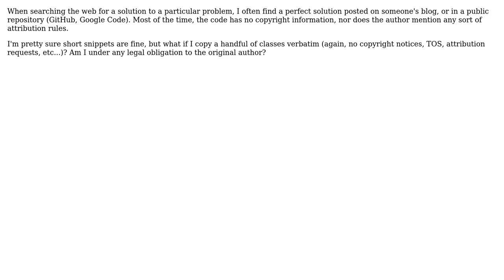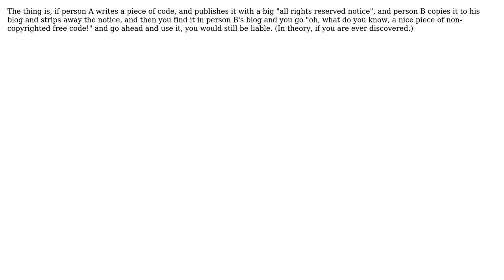Is it OK to use sample code from blogs, GitHub, etc... in commercial applications?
Software Engineering: Is it OK to use sample code from blogs, GitHub, etc... in commercial applications?

With thanks & praise to God, and with thanks to the many people who have made this project possible! | Content (except music & images) licensed under CC BY-SA | Music | Images & others | With thanks to user yannis user Mike Nakis user eterps user Bernard and the Stack Exchange Network Trademarks are property of their respective owners. You are responsible for your own actions.